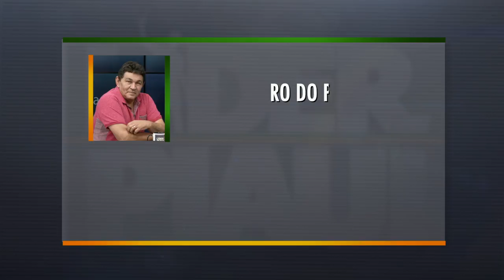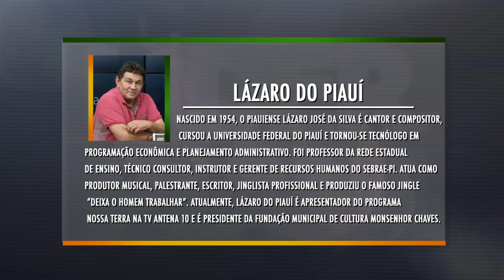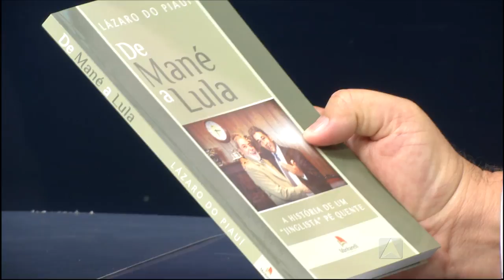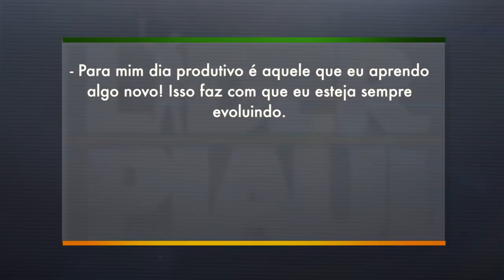Líder Piauí - Lázaro do Piauí - BLOCO 01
Confira o Líder Piauí que contou com a participação de Lázaro do Piauí